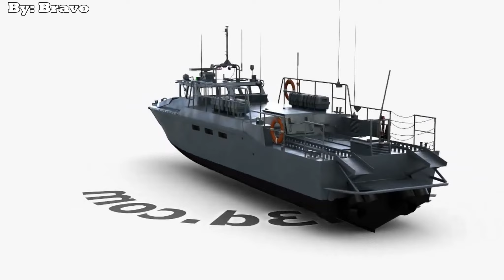Perú incorporó 2 Nuevas Lanchas Rápidas CB-90HSM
Con la presencia de altas autoridades políticas y navales, el 27 de diciembre se realizó la entrega de dos patrulleras de interdicción marítima a la Marina de Guerra del Perú, las mismas que fueron construidas en los astilleros del Servicio Industrial de la Marina SIMA-PERÚ. Y fueron designadas como PI-1305 Colàn y PI-1306 Culebras.